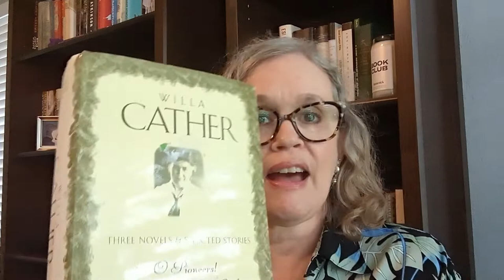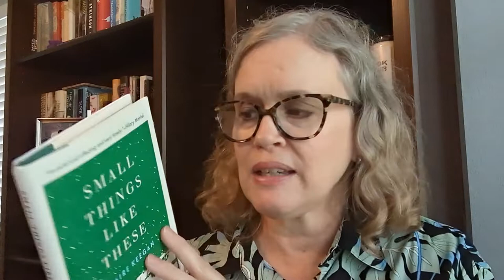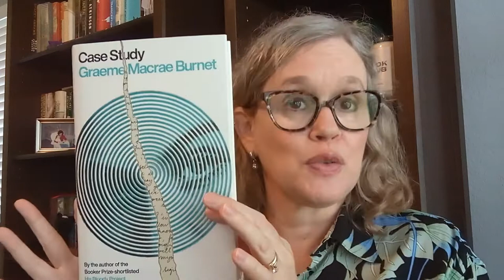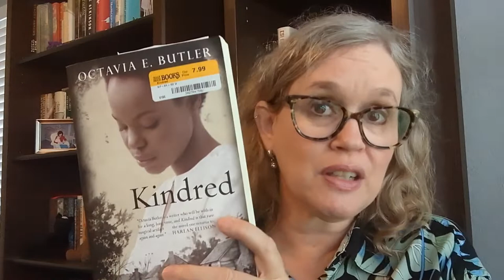Early Fall Haul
After countless technical snafus,  I present this haul. Hopefully.

Books Mentioned:

Olive, Again by Elizabeth Strout
The Violin Conspiracy by Brendan Slocumb
Willa Cather: Three Novels and Selected Stories
The Trees by Percival Everett
Small Things Like These by Claire Keegan
Case Study by Graeme Macrae Burnet
Kindred by Octavia Butler
Night of the Living Rez by Morgan Talty
Strong Poison by Dorothy Sayers
The Walls Came Tumbling Down by Henriette Roosenburg
A Reader's Delight by Noel Perrin